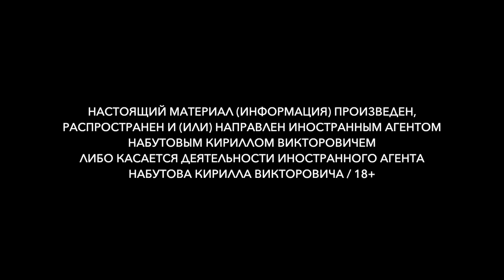Теракт в Крокусе / Мигранты в России / Смертная казнь / Набузили #33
НАСТОЯЩИЙ МАТЕРИАЛ (ИНФОРМАЦИЯ) ПРОИЗВЕДЕН, РАСПРОСТРАНЕН И (ИЛИ) НАПРАВЛЕН ИНОСТРАННЫМ АГЕНТОМ НАБУТОВЫМ КИРИЛЛОМ ВИКТОРОВИЧЕМ ЛИБО КАСАЕТСЯ ДЕЯТЕЛЬНОСТИ ИНОСТРАННОГО АГЕНТА НАБУТОВА КИРИЛЛА ВИКТОРОВИЧА / 18+

Новые «Набузили» – наш специальный формат, где вы задаете вопросы и мы вместе обсуждаем самые главные события.

Спасибо всем, кто комментирует, смотрит, лайкает и помогает продвигать новые видео на канале. Ваша поддержка особенно важна в это непростое время!

0:00 - Набузили #31 Поехали!
3:31 - Теракт в Крокусе
7:14 - Нормальной жизни больше не будет?
8:43 - Почему страдают невинные люди?
10:37 - Искусственный интеллект
13:32 - О дедах
13:56 - Независимость Беларуси
15:13 - Как задерживали террористов
16:58 - Причина – власть или народ?
18:36 - Сообщение из Украины
21:09 - Помощь Украине
23:16 - Как переживать происходящее?
24:35 - Проблема мигрантов
29:59 - Нам нужны варяги?
32:53 - Смертная казнь
35:04 - Хоббихорсинг